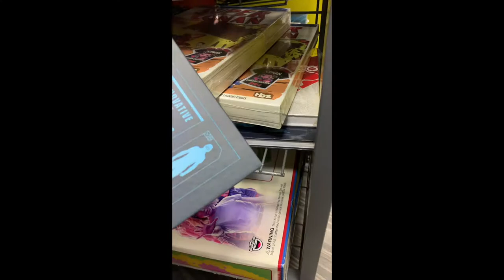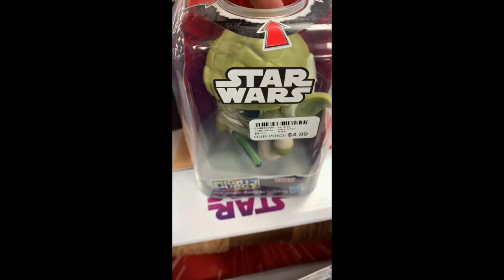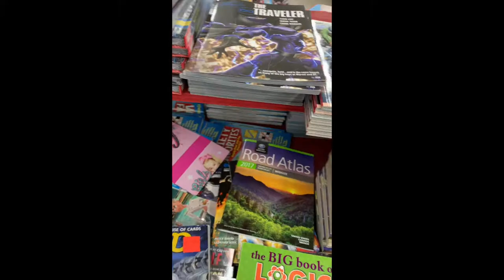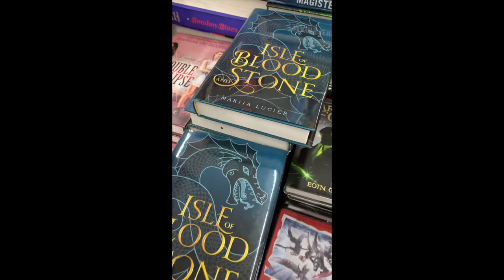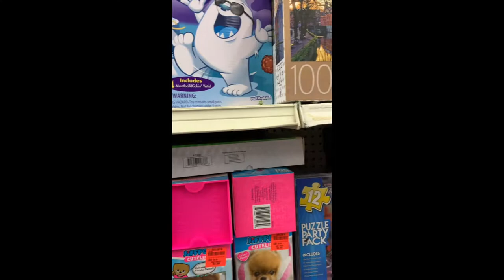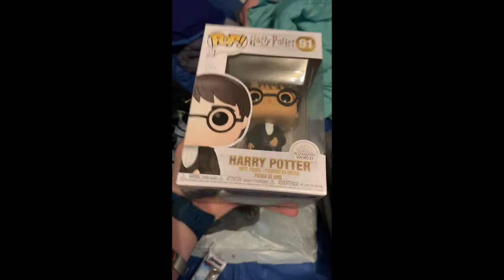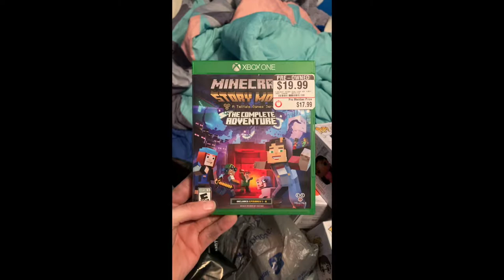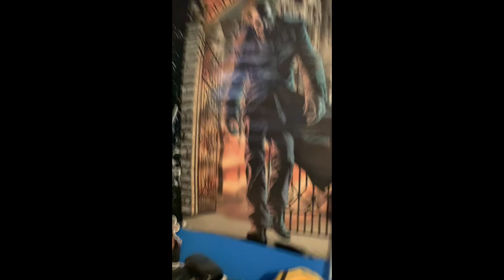Beckley WV trip October 2019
Trip to Beckley WV last weekend, looking for some Funko Pops and some Christmas gifts for my little cousins.